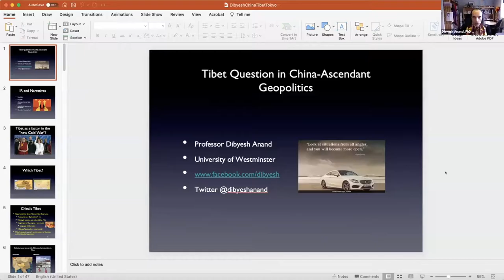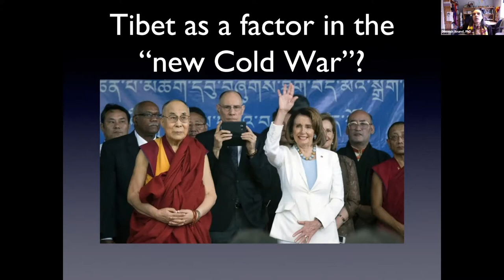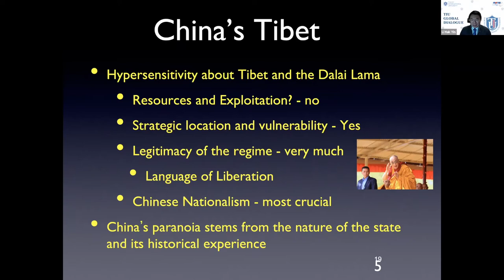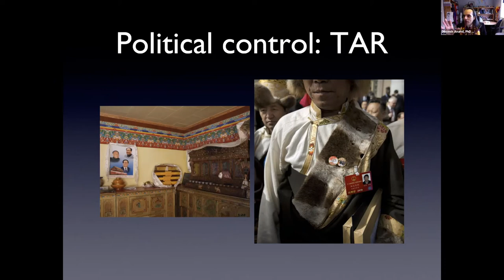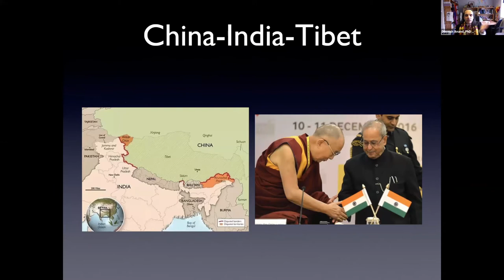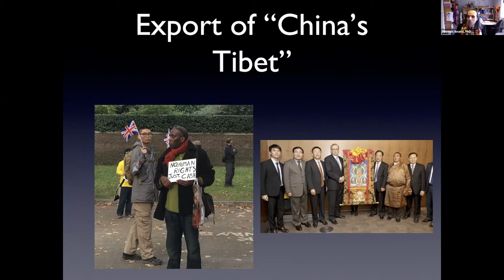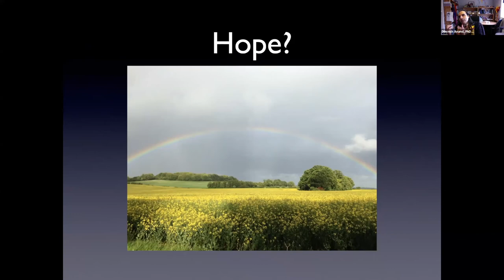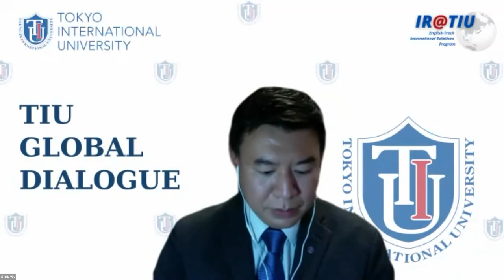TIBET QUESTION IN CHINA-ASCENDANT GEOPOLITICS | TIUGD 13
During our 13th session in the Global Dialogue series, TIU was able to speak with Prof. Dibyesh Anand, Head of the School of Social Sciences, University of Westminster. The focus of the webinar was to discuss Tibet and China geopolitics.

This session was held on October 06, 2021